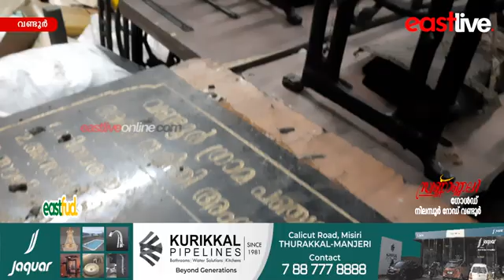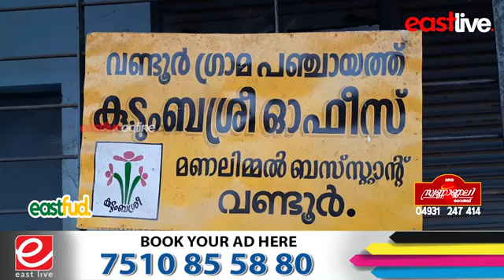ലക്ഷങ്ങൾ ചിലവിട്ട് നിർമ്മിച്ച വണ്ടൂരിലെ പഞ്ചായത്ത് കെട്ടിടം മാലിന്യ കേന്ദ്രമാക്കിയെന്ന് ആരോപണം